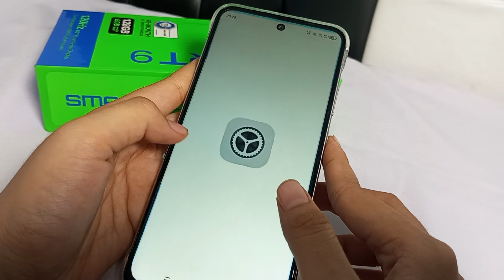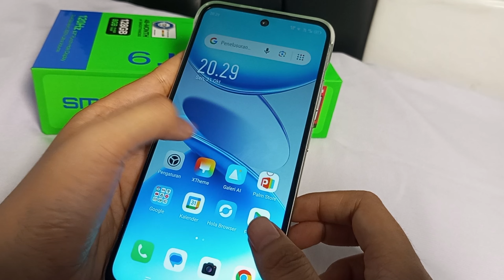Cara Mengatasi Layar Kuning di HP Infinix Smart 9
Yang berhubungan pencarian video ini :\

cara mengatasi layar kuning
infinix smart 9
cara mengatasi layar kuning di hp infinix
cara mengatasi layar kuning infinix smart 9
layar kuning hp infinix smart 9.